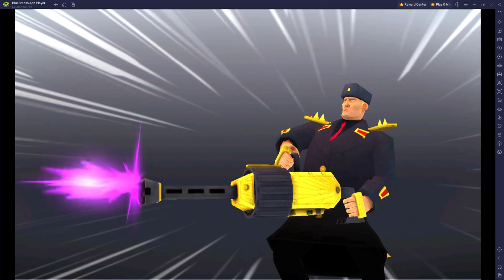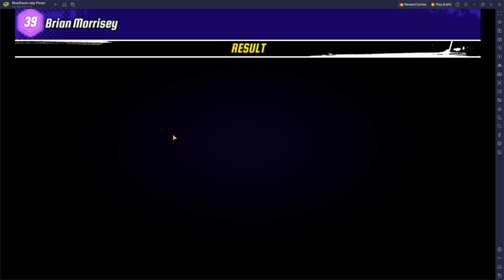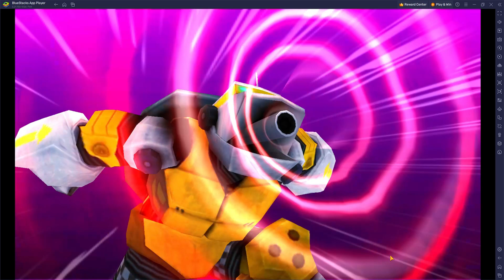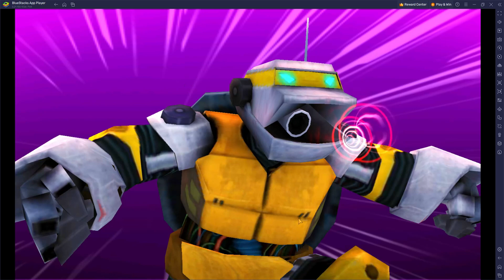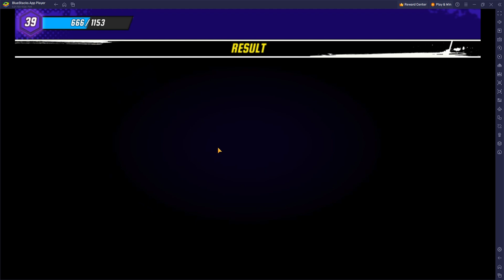TMNT Legends Gameplay Walkthrough Part 8 || Making The Perfect Team!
In today's video, I will be playing tmnt legends and making the perfect team!